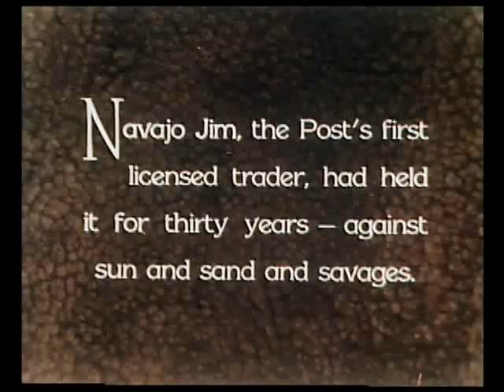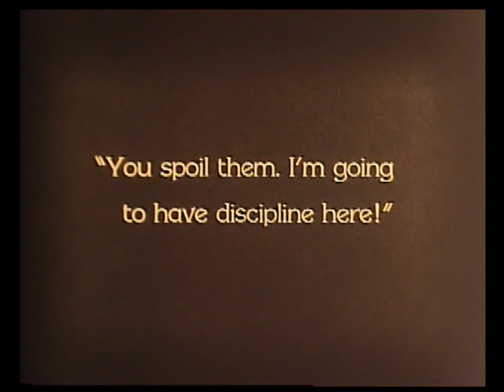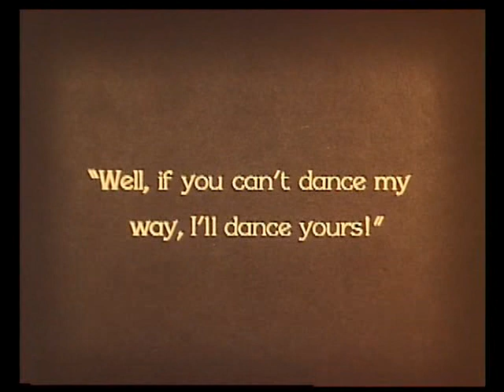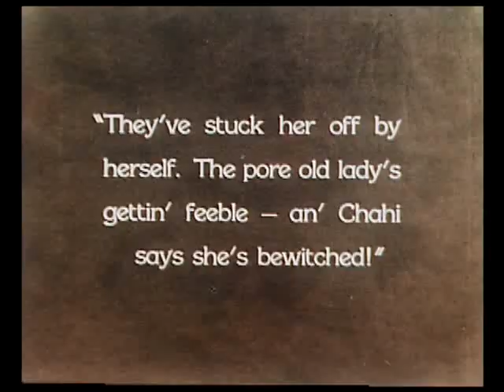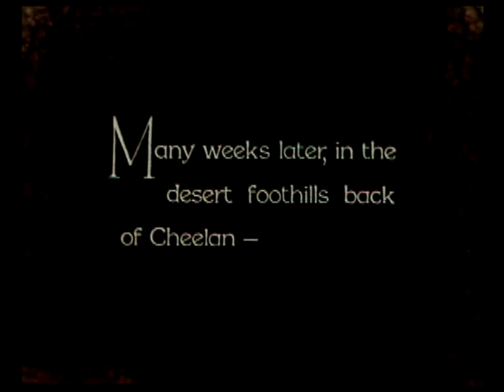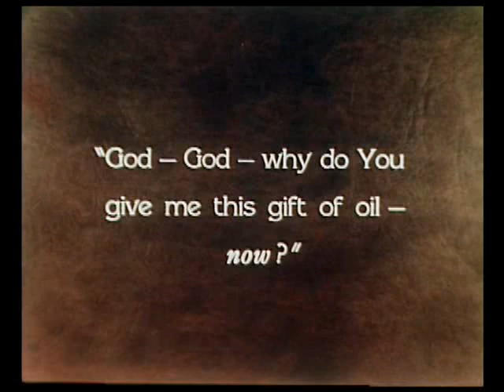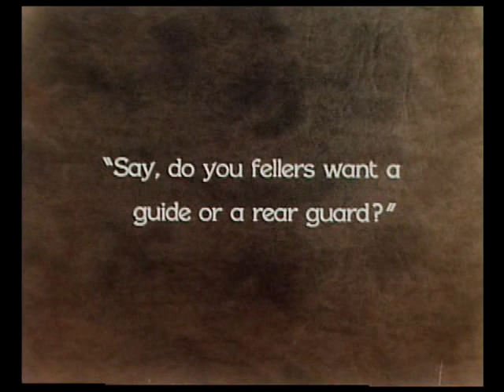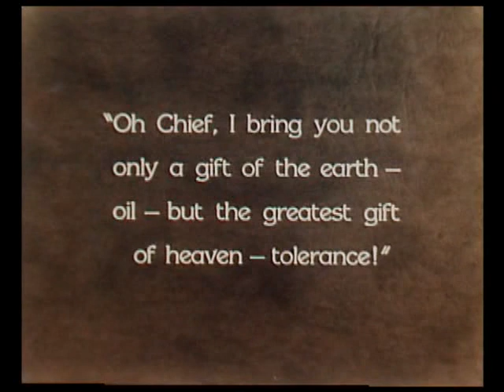Redskin (1929) starring Richard Dix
This is one of the few silent colour films made that still survive.
After attending preparatory school and college in the Eastern United States, Wing Foot (Richard Dix) returns to his Navajo tribe and renounces their customs and beliefs, becoming an outcast among his own people. He later secretly visits the village of a rival tribe in order to see Corn Blossom (Julie Carter), his sweetheart, who has also been to school in the East. Her people discover his presence, and he is forced to flee into the desert, where he discovers oil. Wing Foot has to race to the claims office to get the oil...and try to prevent feuding tribes against fighting each other.

I like old silent films; this film was good in that it neither portrayed all of the Amerindians as being completely reprehensible, aggressive, and violent, nor all of the White men as callous and cruel to the Amerindians, as earlier and later films have respectively.

My blog, it may be worth a look:

(Raceology)

Different viewpoints of different authors, and sources are explored and lots of AmRen re-postings.  Also, I will soon add a travel section.